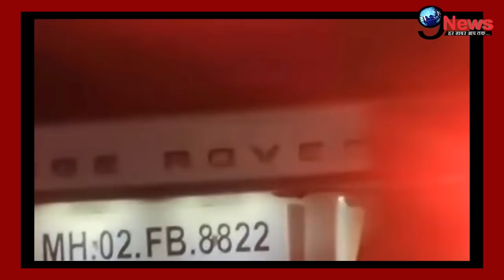दामाद विक्की ने दिया आलीशान तोहफा, कटरीना कैफ की मम्मी सुजैन को लेकर आई GOOD NEWS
विक्की कौशल संग शादी से ठीक पहले कटरीना कैफ उनके घर पहुंची जहां उनका स्वागत बड़े ही दिलचस्प अंदाज़ में हुआ हैं ॅऔर इसी मौके पर कटरीना की मां के लिए विक्की ने अपनी कार भेजा जो उनके नाम आलीशान तोहफा माना जा सकता हैं...जिस तरह से वो उनकी मदद कर रहे हैं,,,अपनी कार देकर,,,